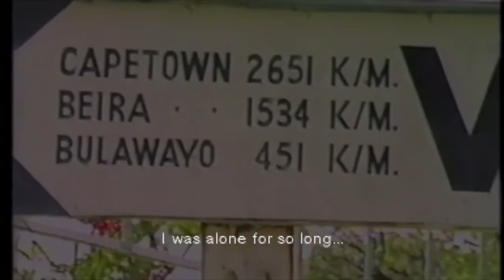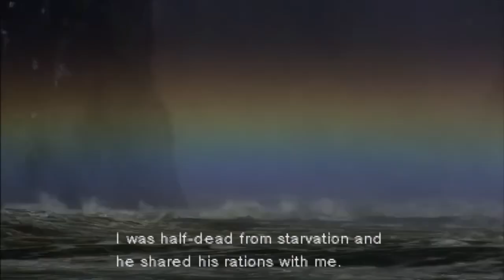How Metal Gear Solid Betrays You [MGS1 Retrospective Ep. 14]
In this, episode 14 of Existence: The Legacy of Metal Gear Solid, we tackle how the first game lies to you, and why.

This is a more story-centered episode of my video essay series. Whereas virtually every other episode focuses on wider sociopolitical themes and connections to the 1998 PlayStation classic, with this episode I 'betray' my audience, hopefully without sacrificing any of the overall depth.

I trace out the winding, duplicitous story-line of MGS1, to show what's really going on behind the scenes, and how KCE Japan use level design and boss encounters as accomplices in the ruse.

By drawing from every single episode thus far, this entry brings it all back to what, ultimately, makes MGS1 such a masterpiece: the story, the game design, and how they fit together, as a form of Hideo Kojima's notion of 'digital fusion'. These overarching connections, however, will only be grasped by those who watch the entire retrospective.

As I've intended from the very beginning, 'EXISTENCE' can be viewed as single, stand-alone entries by newcomers, or by longtime fans as a contiguous whole.

"Do the same thing as me, betray your audience." - Hideo Kojima

"Metal Gear Solid is a 3D espionage third-person action-adventure game developed by KCE Japan and published by Konami for the Sony PlayStation on October 21, 1998. It is the sequel to the Japanese-exclusive 1990 game Metal Gear 2: Solid Snake, and the first (and most prominent) installment of the Metal Gear Solid series of stealth action games.

The game is set in 2005, six years after a battle-hardened infiltrator of United States special forces unit FOXHOUND, codenamed "Solid Snake", infiltrated the military nation of Zanzibar Land, destroyed armored bi-pedal tank Metal Gear D (with its pilot, rogue FOXHOUND operative Gray Fox), and eliminated its leader, rogue FOXHOUND commander Big Boss. A secret nuclear weapon disposal facility (codenamed "Shadow Moses"), located on a remote island in Alaska's Fox Islands has been attacked by a terrorist splinter cell of FOXHOUND (led by the mysterious "Liquid Snake", who threatens the United States government with nuclear weapons if they do not provide the remains of Big Boss). Players reprise the role of Solid Snake, brought out of retirement (again) and dispatched by Colonel Roy Campbell of the U.S. government to neutralize the threat and rescue two key hostages (DARPA Chief Donald Anderson and ArmsTech President Kenneth Baker)."